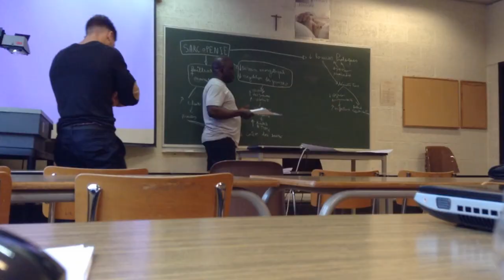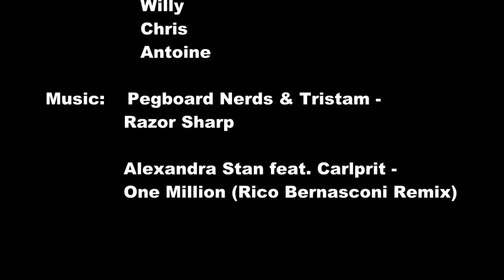Montage ISEI Friends :)